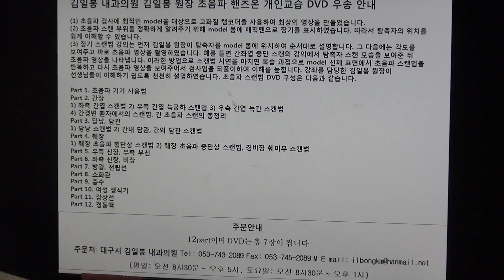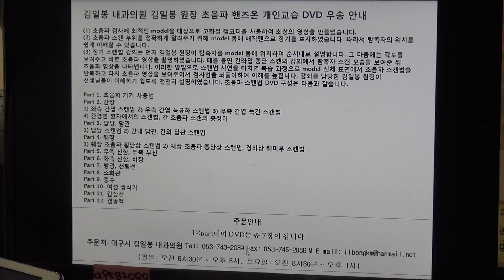가정의학과 선생님을 위한 초음파강좌 302회